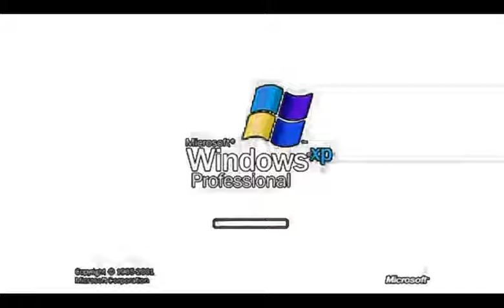Windows XP Milk